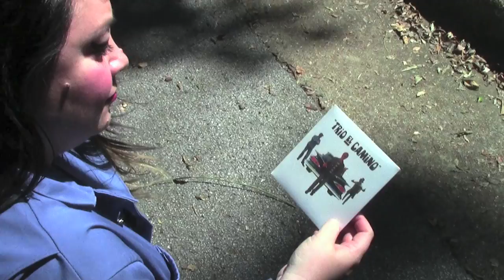"Jumpsuit Boys" by Trio El Camino (with full credits)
Song written by Terri and Jim Cavender
Video directed by Terri Cavender
Trio El Camino: Jim Cavender - guitar, Newt Johnson - organ, Mike Dendy - drums, featuring Ed Kollis on harmonica

Our Mercedes girl exhibits a fondness for fellas in jumpsuits.

Winner of 2018 Rocket City Short Film Festival Audience Choice Award